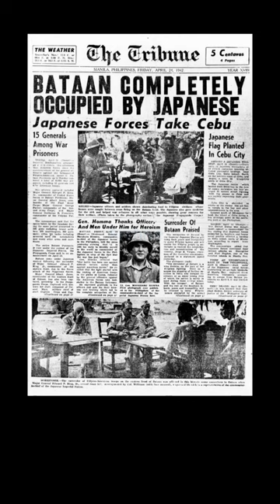Japanese invasion of the Philippines - WW II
Pacific War. The Japanese invasion of the Philippines.